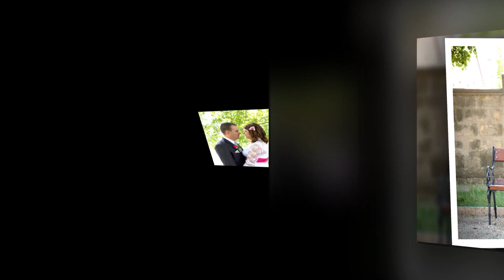Reni és Jocó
Zene:Cascada-everytime we touch